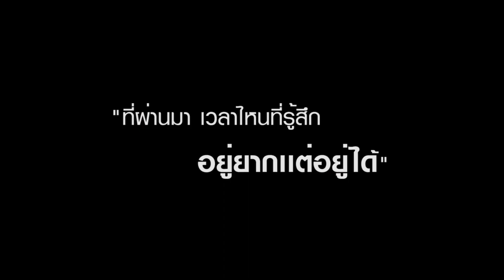ที่ผ่านมา เหตุการณ์ไหนที่คุณคิดว่า "อยู่ยากแต่อยู่ได้ " [Special Clip]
" เชื่อว่าหลายคนเป็น และเคยตกอยู่ในช่วงเวลาที่ กดดัน อึดอัด

สารพัดสิ่งและปัญหารุมเร้าไม่หยุดหย่อน จนอยากจะรีบๆหนี

ให้ผ่านช่วงเวลานี้ไปแบบเร็วด่วน เรามาดูกันดีกว่า ดารา นักร้อง และคนดัง

ในอดีต พวกเธอเคยเจอเหตุการณ์อะไรกันบ้างที่ อยู่ยากแต่อยู่ได้ "

อยู่ยากแต่อยู่ได้ - ใบหม่อน พิมพ์วลัญช์  OFFICIAL MV

ดาวน์โหลดเพลง *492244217
อยู่ยากแต่อยู่ได้ - ใบหม่อน พิมพ์วลัญช์

ฟังและ Download เพลง อยู่ยากแต่อยู่ได้ - ใบหม่อน พิมพ์วลัญช์
ได้แล้ววันนี้